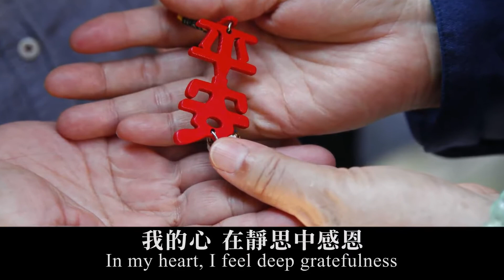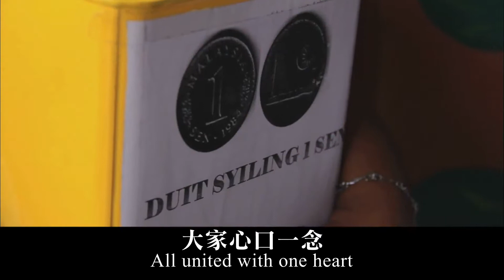祈禱mv20141017 膚慰版HD 1